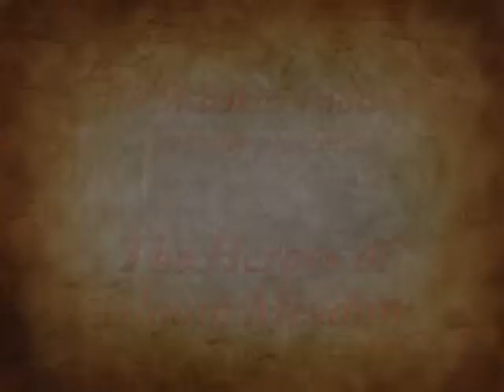D&D Chap.9 Pt.3: Return to Haven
The B&M Baked Podcast Presents: D&D Return to Haven Pt.3